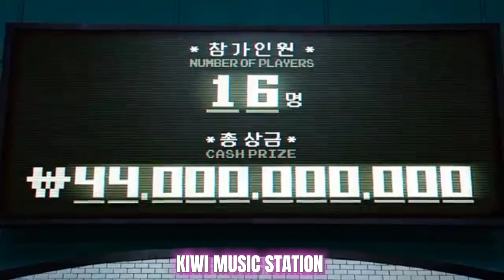LISA - MONEY |( Lyrics)|Squid Game Version | WhatsApp Status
Lisa-Money | (Lyrics)|squidgame Version |WhatsApp status